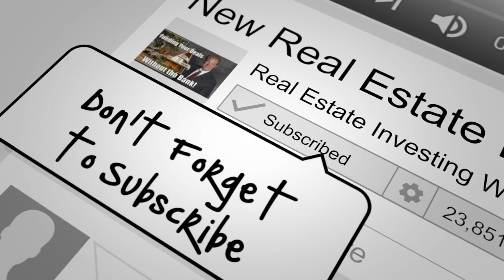Learn How To Multiply What's Good In Your Real Estate Business | Mitch Stephen & Jay Conner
“ Everything’s from necessity. I have an aversion to pain and I seek pleasure. Whenever I do something in my business that hurt me I would try to stop that from happening. When I found something that felt good in my business, I would try to figure out how to multiply that.” - Mitch Stephen

Mitch has been a self-employed RE investor for 25+ years.

His real estate investing career started at the age of 23 when he read “Nothing Down” by Robert Allen.

Mitch has purchased well over 2,000 houses in and around his hometown of San Antonio, TX. A high school graduate, who never stopped learning. Books, CDs, seminars, and webinars were his classroom.

For more valuable information click on this link and watch the complete episode “Mitch Stephen's 1000 Doors, Real Estate Investing With Jay Conner, The Private Money Authority”